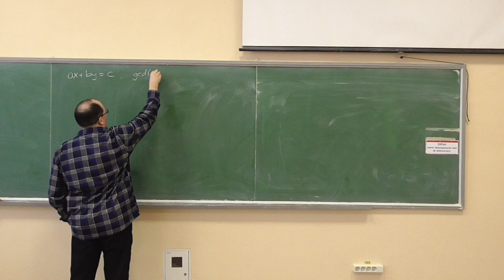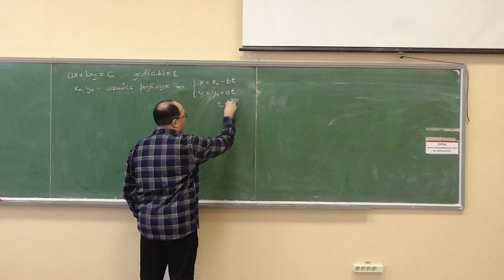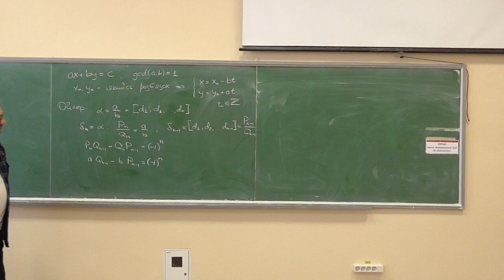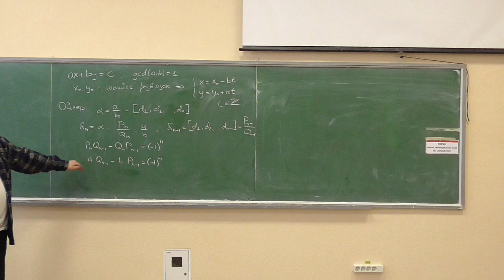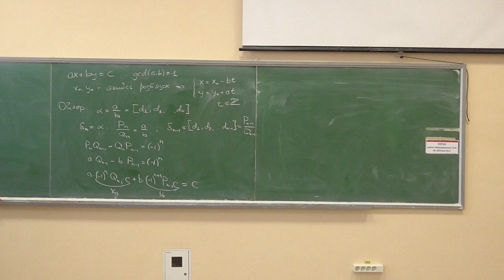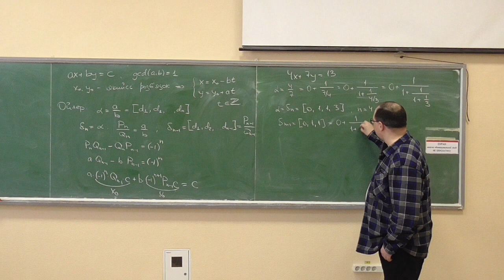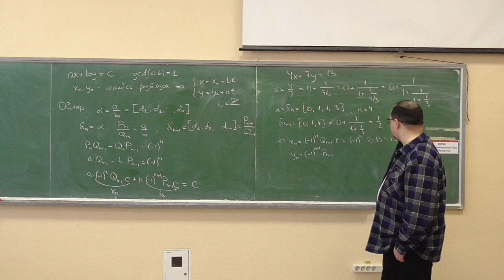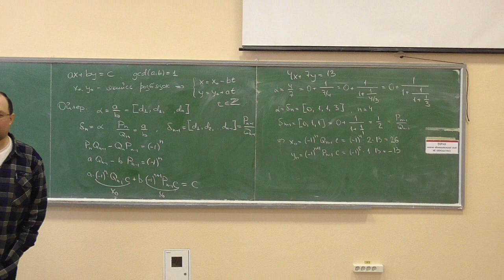Основи теорії чисел, лекція E03-1: розв'язання лінійних діофантових рівнянь ланцюговими дробами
Розглянуто такі питання:
— алгоритм пошуку базового розв'язку лінійного діофантового рівняння через ланцюгові дроби.